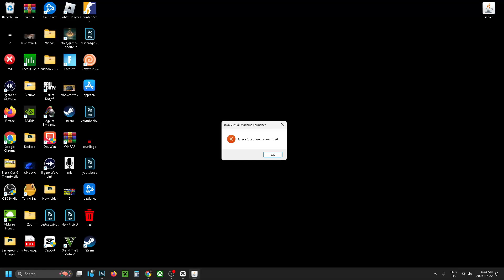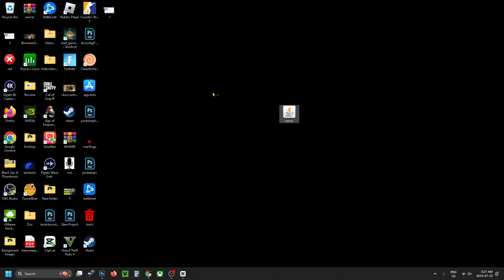How To Fix A Java Exception Has Occurred - Easy Guide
How to fix a java exception has occurred? In this guide, I show you how to fix the error "A Java Exception Has Occurred" when trying to open up a jar file. Hope this helps!